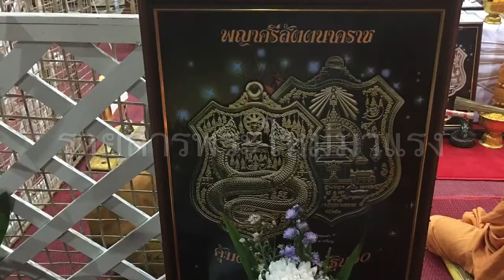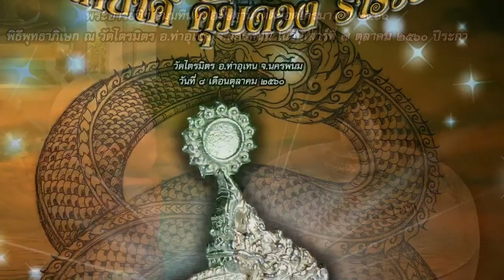เสกเหรียญพญาศรีสัตตนาคราช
ภาพลับ ควันหลงพิธีเข้มขลัง
พญานาคาต้องมีน้ำ ฝนกระหน่ำก่อนพิธีพุทธาภิเษกวัตถุมงคล ฤกษ์มงคล3ทุ่มกว่า เหรียญพญาศรีสัตตนาคราช รุ่นคุ้มดวงร่ำรวย กฐิน60 ตะกรุดเทพนาคา60 สีผึ้งเมตตามหานิยม
พระอาจารย์ซิง ประธานจุดทีบนชัย พระเกจิดังนั่งปรกอธิษฐานจิต อาทิ หลวงปู่อด หลวงปู่อ่อง หลวงพ่อสนั่น พระอาจารย์ซิง พระอาจารย์อ้วน  เป็นต้น หลวงพ่อหนุน ดับเทียนชัย